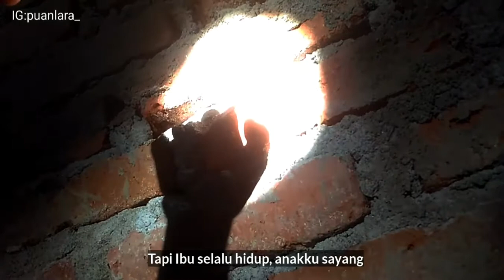BUAT ANAKKU - MUSIKALISASI PUISI oleh Puan Lara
Apa pesan untuk anakmu di masa depan?

Puisi.                    : Jasmin Raisman
Suara dan Editor : Jasmin Raisman
Musik.                  : Mobe - Kyoto